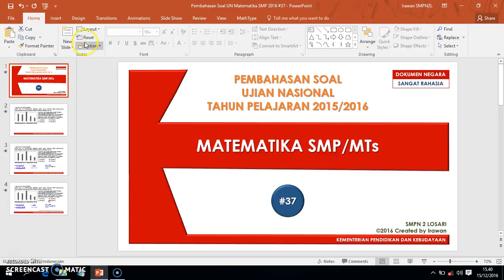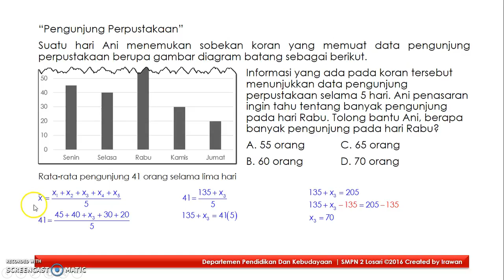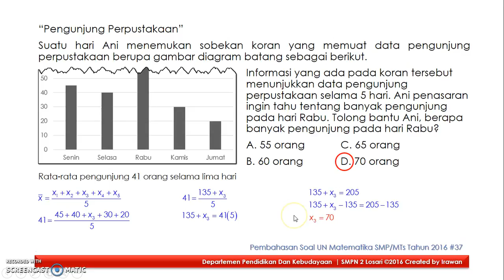Pembahasan Soal UN Matematika SMP 2016 #37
Menentukan nilai data (datum) yang belum diketahui, jika rata-rata dan nilai data (datum) yang lain diketahui.